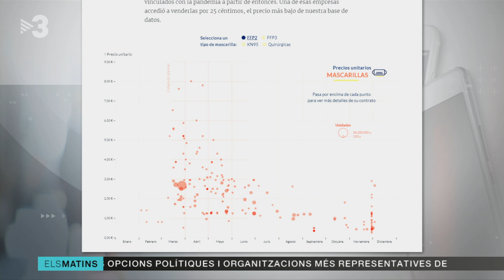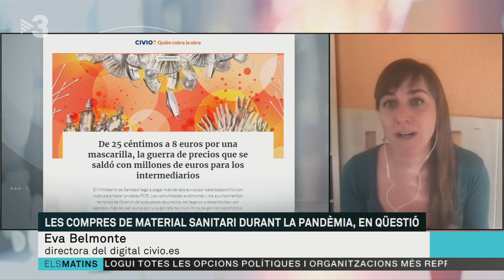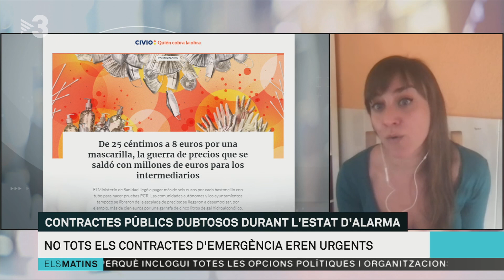Manca de transparència en les compres de material sanitari durant la pandèmia - Els Matins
Un reportatge a la pàgina web de civio.es destapa avui l'escàndol dels preus desmesurats i sense control que durant l'estat d'alarma van pagar moltes administracions espanyoles, amb contractes d'emergència, pel material sanitari que calia importar. Uns contractes, en molts casos, difícils d'explicar.